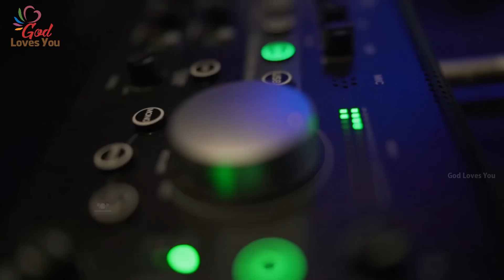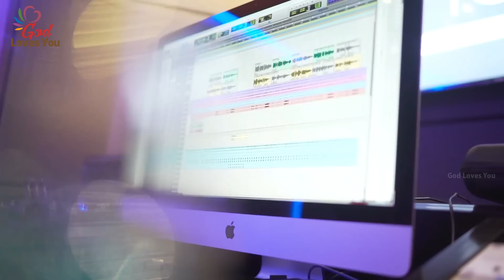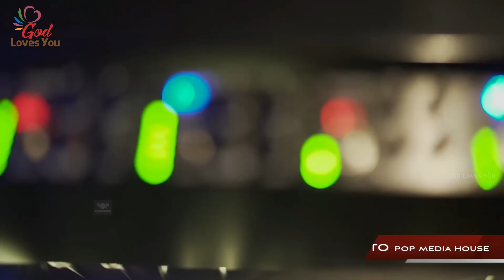Neerunna Manassinu | Heart Touching Hit Malayalam Christian Song | Elizabeth Raju | God Loves You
ഹൃദയസ്പർശിയായ ഈ ഗാനം കേൾക്കാതെ പോകരുതേ

നീറുന്ന മനസ്സിനു സ്വാന്തനം ഏകി നീ
നൊമ്പരമെല്ലാം നീക്കണമേ..

Binu P.V-യുടെ വരികൾക്ക്, Jesvin Padayattil-ന്റെ സംഗീതത്തിലൂടെ ഏറ്റവും പുതിയ ഈ ഹൃദയസ്പർശിയായ ഗാനം Elizabeth Raju-ന്റെ ആലാപനത്തിലൂടെ കേൾക്കാതെ പോകരുതേ..ഷെയർ ചെയ്യാൻ മറക്കല്ലേ..

Official Media Partner: God Loves You.
Lyrics: Binu P.V.
Vox: Elizabeth Raju.